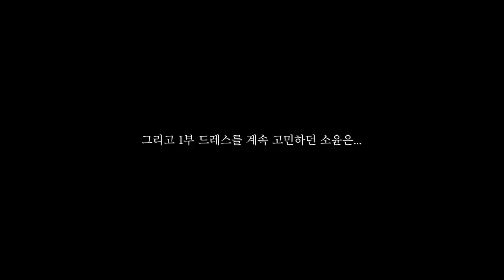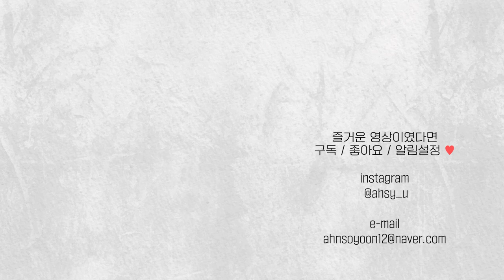ep.7 웨딩드레스만 몇 번을 고르는건지..🤦🏻‍♀️ 본식 드레스 고르는 거 보러오실래요..?🤍💍 feat.남편 반응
dress
- roserosa